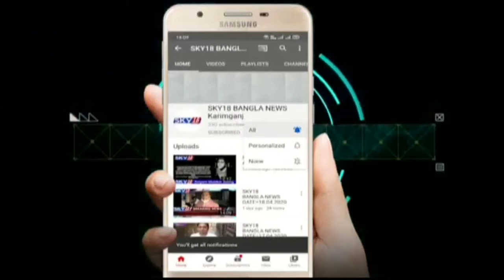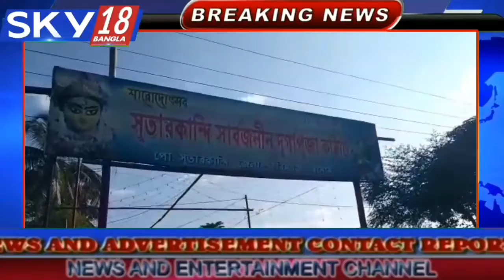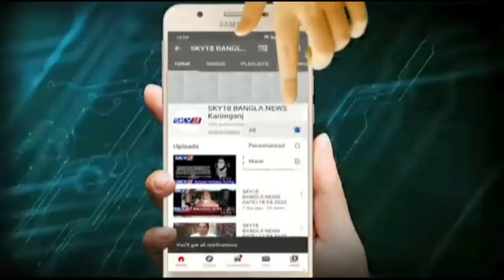SKY18 BANGLA NEWS DATE=20.10.2020